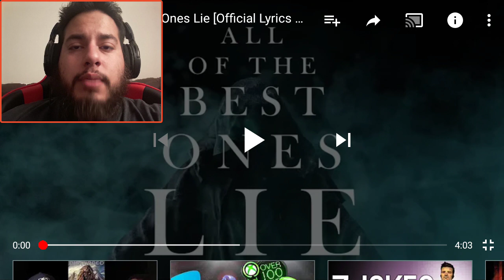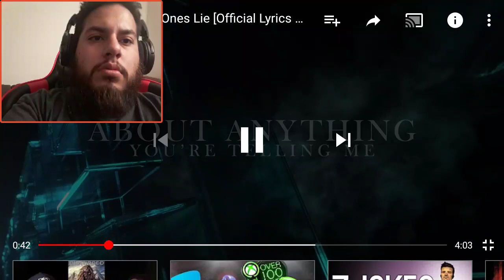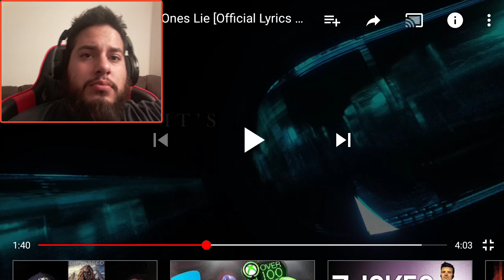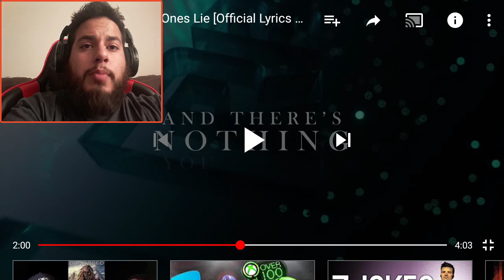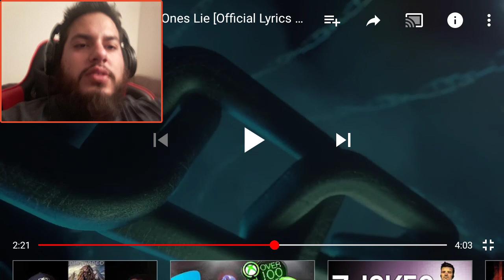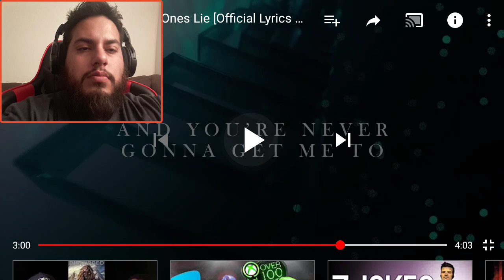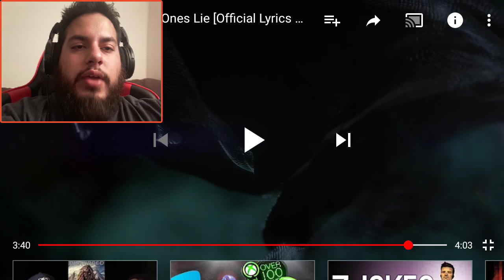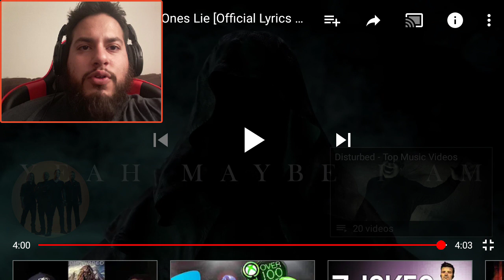Disturbed - The Best Ones Lie REACTION!!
v=VBaVlDIMKCU